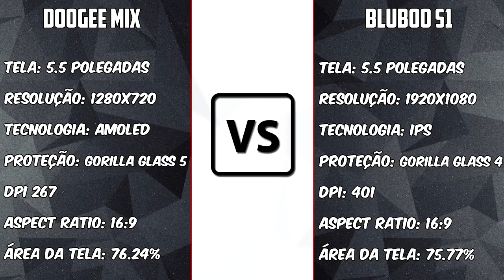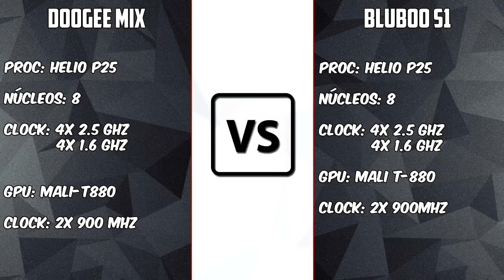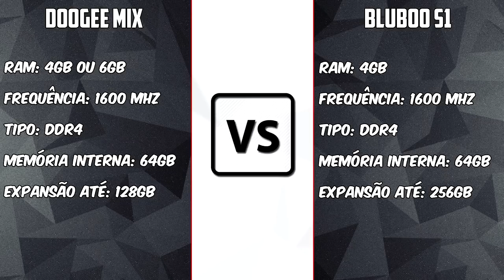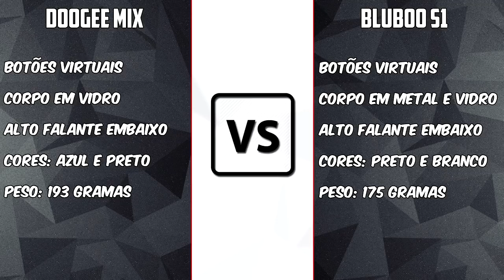Doogee Mix vs Bluboo S1 [COMPARATIVO] Enfim, qual é o melhor borda reduzida do momento?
Links:
[DOOGEE MIX]